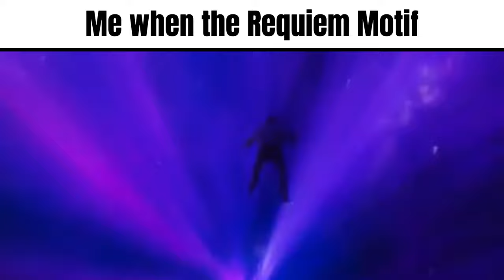Me when the requiem leitmotif hits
that shit goes hard man